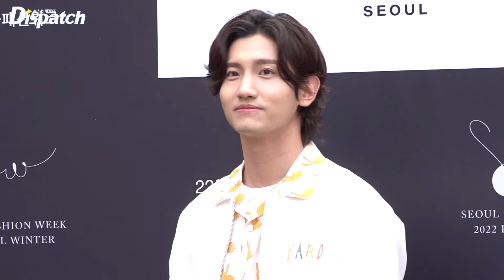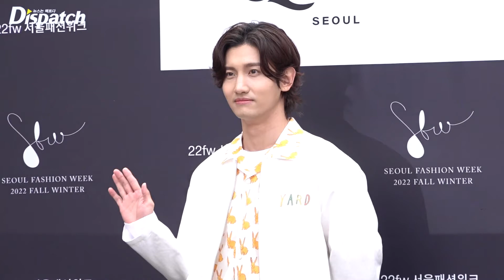최강창민(동방신기), "넘사벽 기럭지에 올킬" l MAXCHANGMIN(TVXQ!), "Attention to Perfect figure" [현장]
[Dispatch=김미류기자] '동방신기' 최강창민이 18일 오후 서울 종로구 서울공예박물관에서 진행된 2022 F/W 서울패션위크 오프쇼 '비욘드클로젯' 포토타임을 가졌다.

최강창민이 우월한 기럭지와 비율로 취재진의 이목을 사로잡았다.